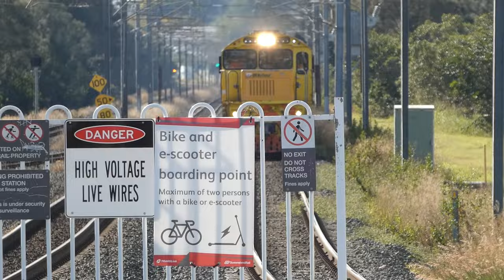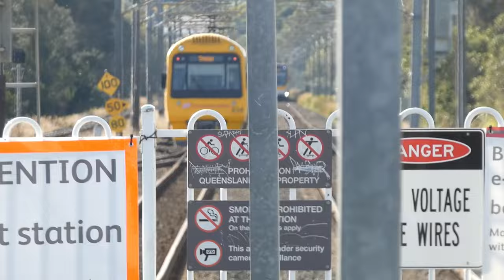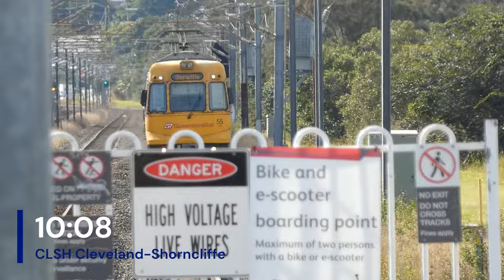SEQ Station Series EP 41: Hemmant and Trinder Park